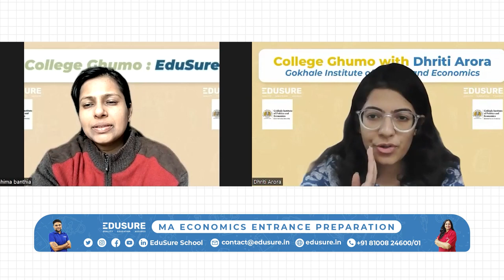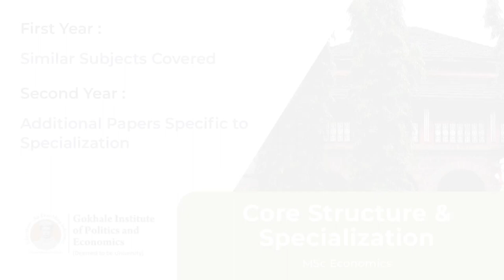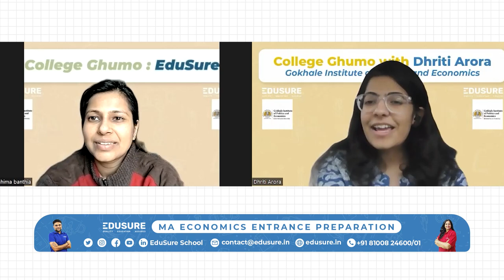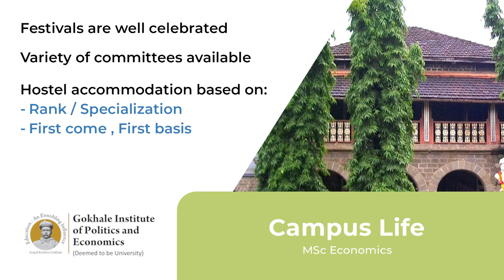Masters in Economics at GIPE| All details about GIPE by EduSure